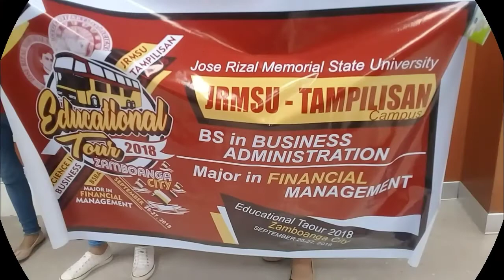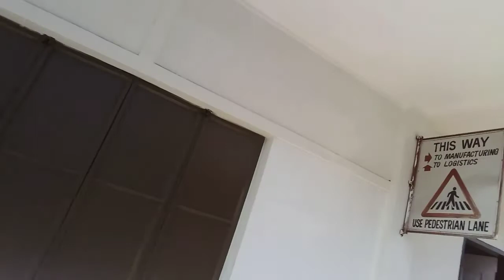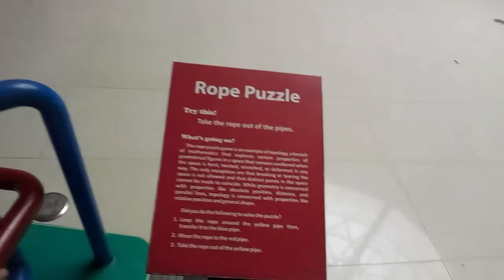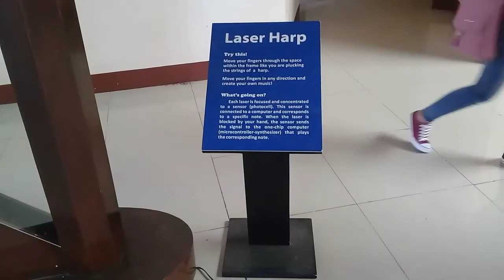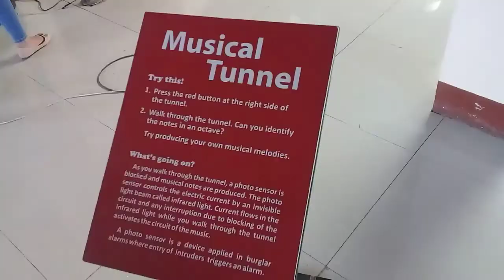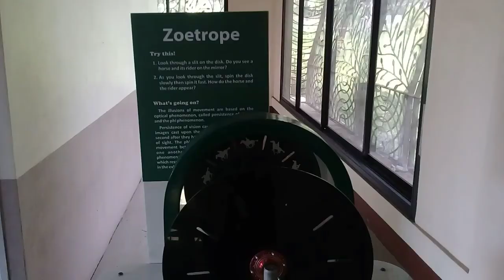Banko Sentral Ng Pilipinas | El Moseu de Zamboanga | Fort Pilar National Museum | FEMSA Coca-cola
HELLO Everyone !

Welcome to Amazing Adventure of Soysoy!

Today's video, we are going to travel back in time. Time where I'm still a student @ Jose Rizal Memorial State University taking up Bachelor of Science in Business Administration Major in Financial Management.

At first I don't plan to upload this video, but I realized there are so many out of school youth who might not able to experience any Educational Tour. So I decided to upload this, to share my Adventure and at the same time to help them and encourage them to pursue their studies because knowledge are the only treasure that cannot be taken away.

This video featured our Educational Tour from BSP to Museums in Zamboanga City.

Go grab your pop corn or any sort of snacks coz' this video will take at least 15minutes of your time.

Please stay till the end, promise you will not regret it. Nothing can beat natural jokes 🤣🤣 lol..

I will appreciate your comments, suggestions, questions or any of your concern. I love to connect with you guys.

THANK YOU SO MUCH FOR THE SUPPORT. I'm so gratefull to see our Channel growing. Hope you will always support this humble channel.

As always, I will do all my best to make more contents in the near future.

Stay SAFE & Be KIND to Everyone,
Even others cannot, Even others will not, Even others do not.

See You in My Next ADVENTURE!!

Music Credit to : Tones And I ( Dance Monkey )